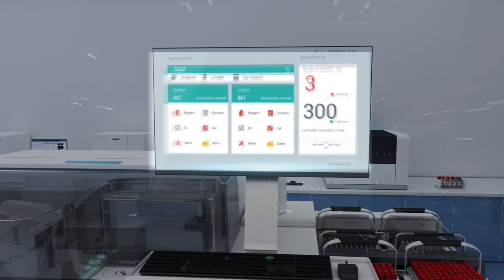M1000 Integrated System: Expanding your possibilities with just 4.5m²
M1000 is a chemistry and immunoassay integrated system specially designed for large-scale laboratories. It supports loading up to 580 samples continuously at one time and decapping samples automatically. It is powered by many innovative technologies, such as sample tube automatic decapping, 360-degree sample barcode scanning, PDR optical platform, HIL.L SI solution, timely environment pressure and CO2 monitoring, VU-Mix and FS-sampling, whole blood HbA1c with auto sample increment tests and ect. All these technologies help deliver high working efficiency and deliver high quality patient reports in a short turn-around time (TAT).